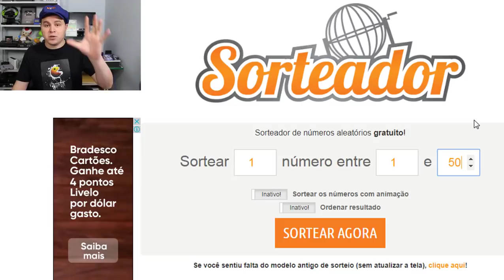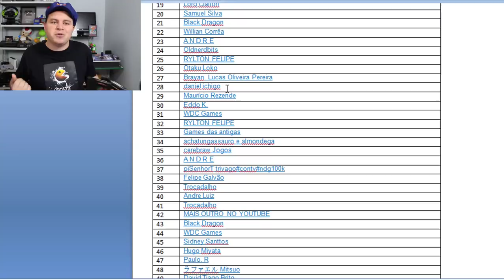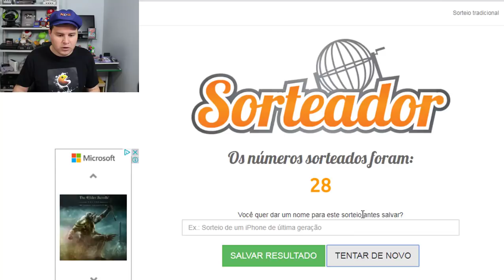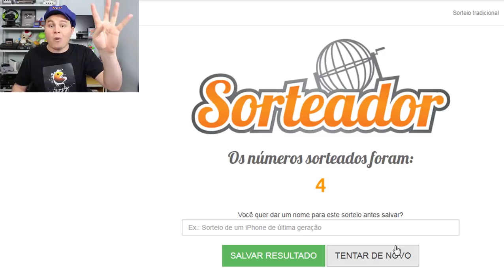PRESENTÃO DE NATAL PARA OS INSCRITOS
POR FAVOR! Assista o video completo para entender as regras!!

Apoie o Nostalgia Dos Games

Raul games
Caixa Postal 11
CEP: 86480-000